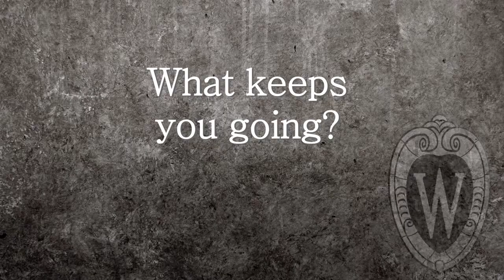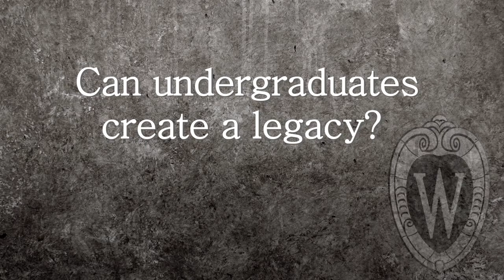YouW Profile of Erika Dickerson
Student, activist, artist, teacher, and feminist are just some of the words that can be used to describe Erika Dickerson.